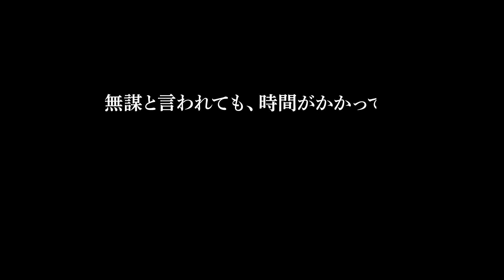映画「分子の音色 A scientist and a musician」Web予告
2021年10月16日（土）よりポレポレ東中野にてロードショー！
本作は、自分の好きなこと、自分にできることを追い続けてきた二人の人間のドキュメンタリーです。
二人とは、東京大学特別教授の有機化学者中村栄一さんと古典楽器の演奏家渡邊順生さん。
ともに70歳、中学・高校の同級生です。
2020年8月、蓼科の小さな音楽堂で二人は初めて一緒にバッハを演奏しました。
バロック時代のフルートとチェンバロを演奏する二人を結ぶものは何か？「化学」と「音楽」という別々の道を歩いてきた二人を貫くものは何か？本番前のインタビューで、中村さんと渡邊さんのこれまでと現在が明かされます。
中学・高校時代、自由な校風と個性的な恩師、大学入試が直前に中止された1969年の出来事、そして蓼科でまた交わる二つの道。
映画が描くのは「自由」を体現する人間が辿ってきた道のりです。